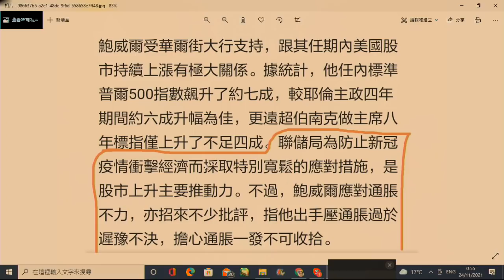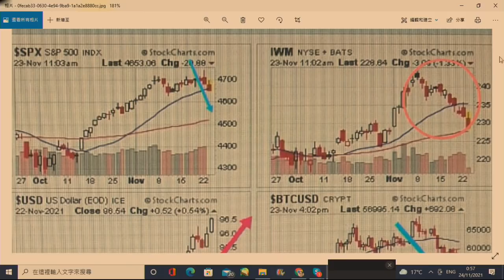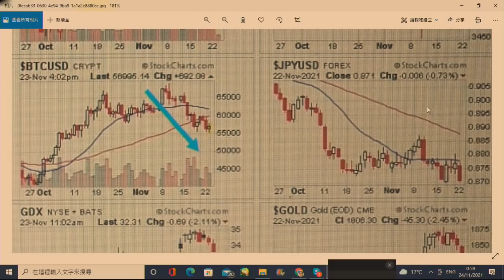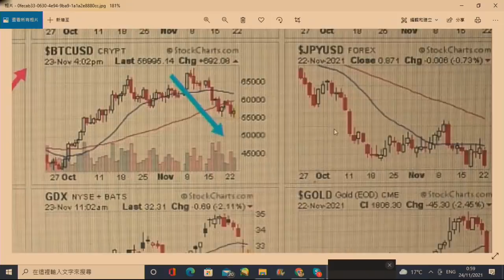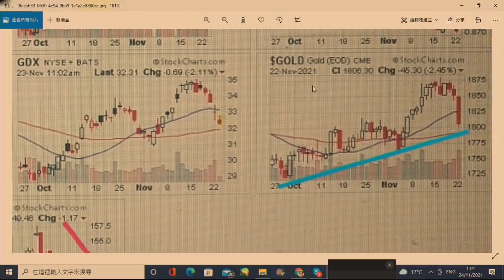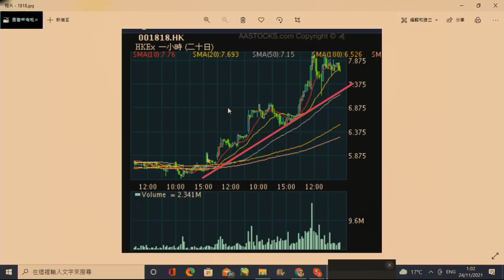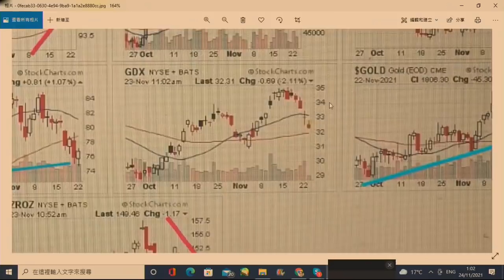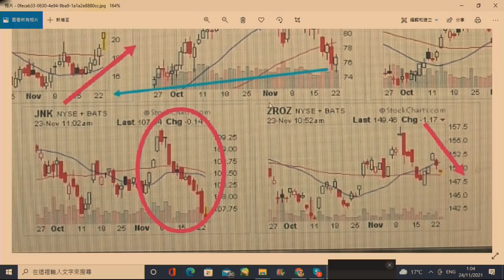財經揭露103c 鮑威爾獲提名連任聯儲主席:美細價股崩潰/避險情緒升溫:美元指數美債息急升/感恩節現兇兆:聖誕不會安寧 20211124